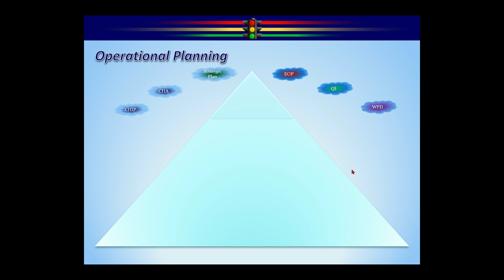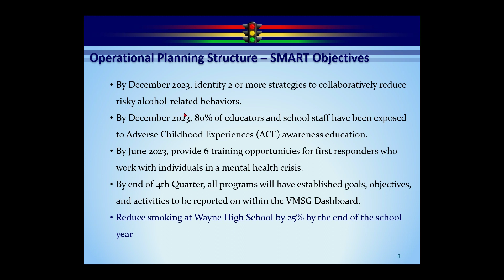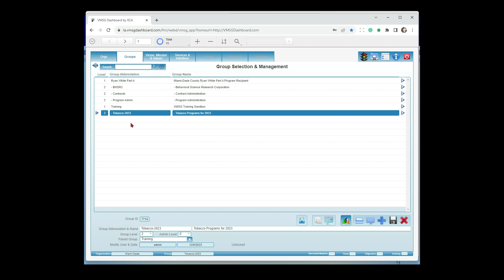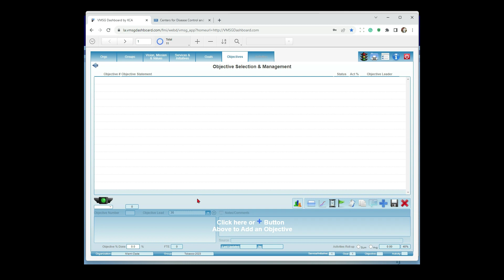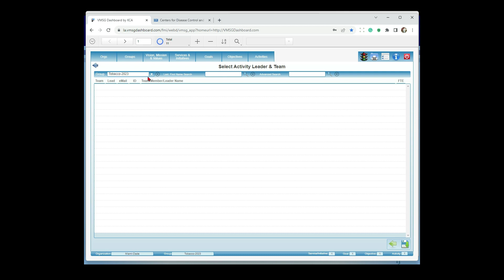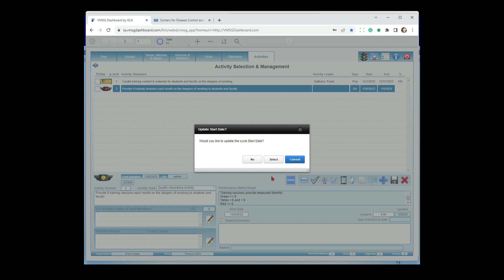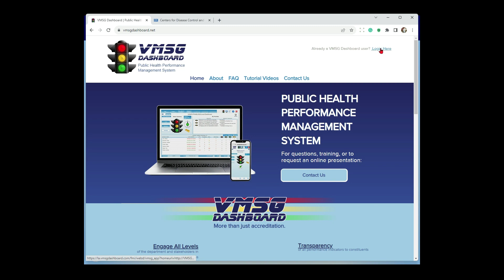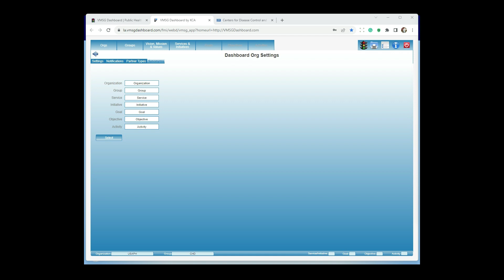2023 12 06 08 05 Miami Dade HIV Operational Planning Training #2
Miami Dade HIV Operational Planning Training #2